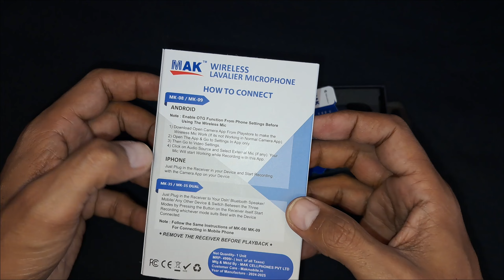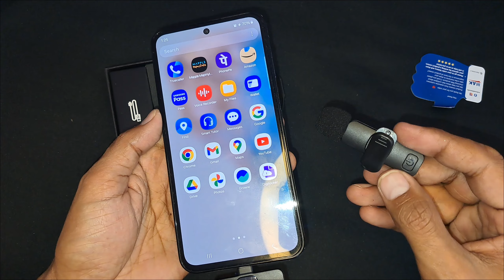K8 Mic For Youtube | K8 Mic Unboxing in Hindi | MK 8 Wireless mic for youtube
K8 mic unboxing in hindi| K8 Mic For Youtube | MK 8 Wireless mic for youtube

best wireless mic for youtube video,k8 mic for youtube,mk 8 wireless mic for youtube,wireless mic unboxing,wireless
es video mein mk8 Wireless mic ki unboxing in hindi me ki hai.. aasha krta hu apko video pasand aayegi..

query:-
mic unboxing
k8 wireless mic
youtube videos wireless mic
k8 mic unboxing in hindi
wireless mic